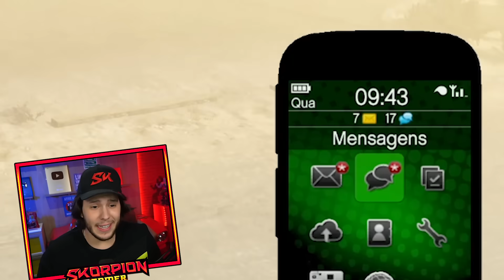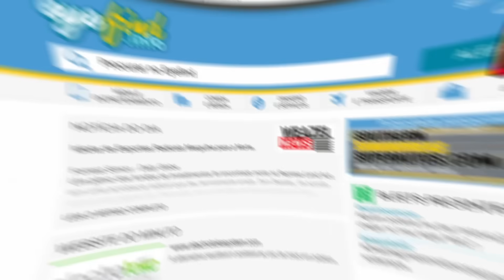CASTELO DE AREIA DE NOOB VS PROFISSIONAL!! (Gta 5)